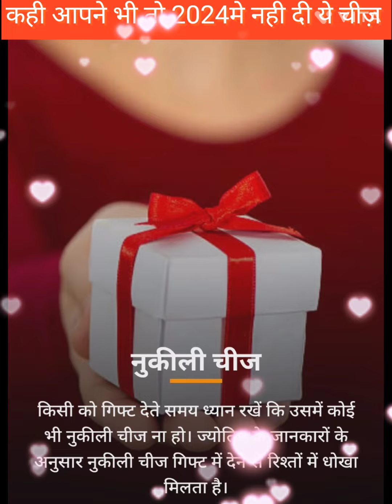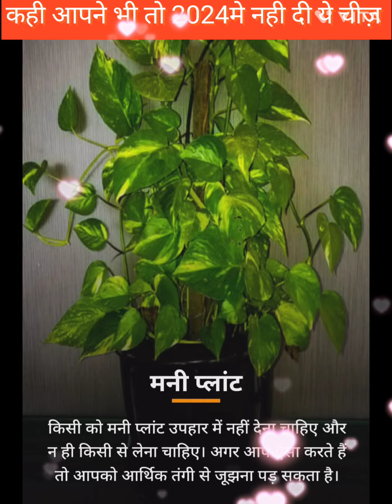कही आपने भी तो 2024मे नही दी ये चीज़